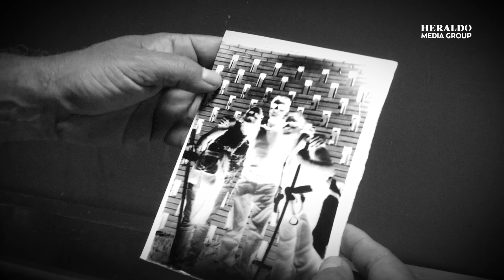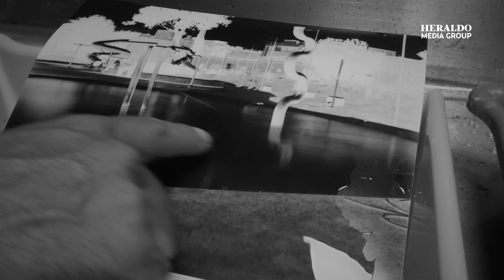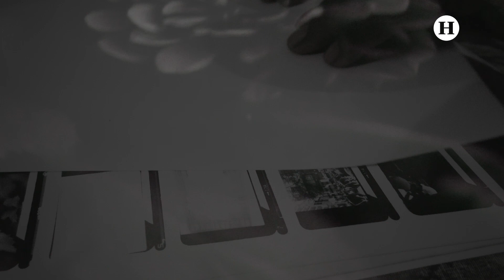Ver con los sentidos: fotógrafos ciegos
Sus ojos no ven, quedaron ciegos, la mayoría a causa de diabetes, y ahora son fotógrafos. Aprendieron a observar con sus manos, sus oídos, y su corazón. Toman sus fotografías en modo manual y las revelan en el cuarto oscuro.